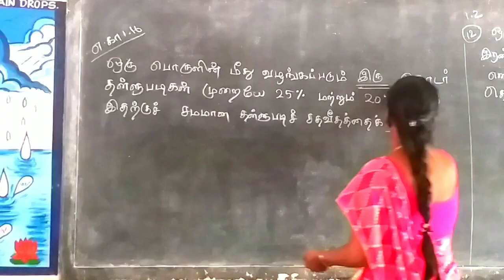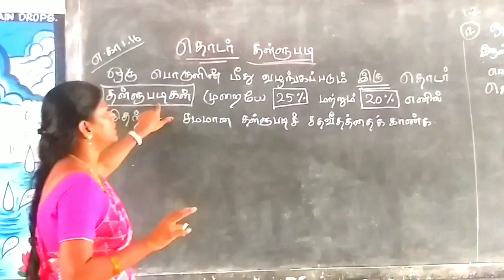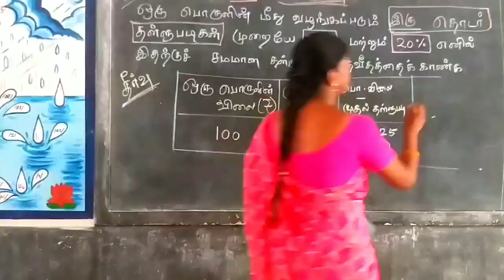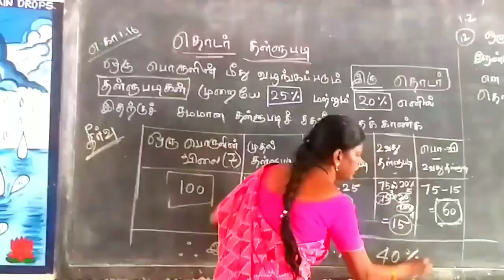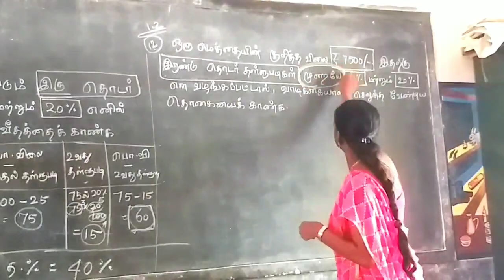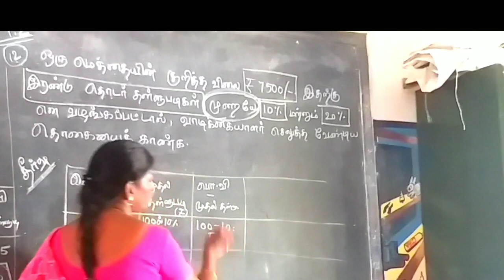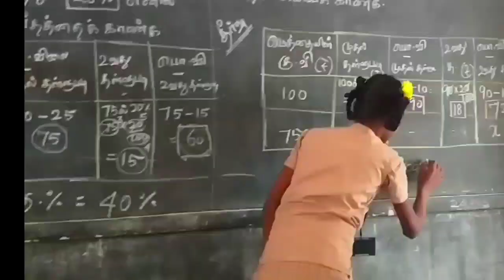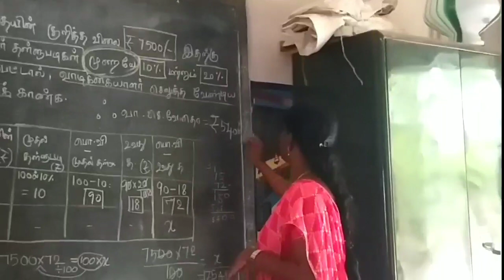8th Maths|வாழ்வியல் கணிதம்|தொடர் தள்ளுபடி|எ.கா-1.16|பயிற்சி-1.2#12|எளிய புதிய முறை.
without using any formulas this video can help our students to understand the increasing percentage problem so easily..
Find the single discount which is equivalent to two successive discounts of 25% and 20%
given on an article.

12. If a mattress is marked for ₹7500 and is available at two successive discounts of 10% and
20% , fi nd the amount to be paid by the customer.